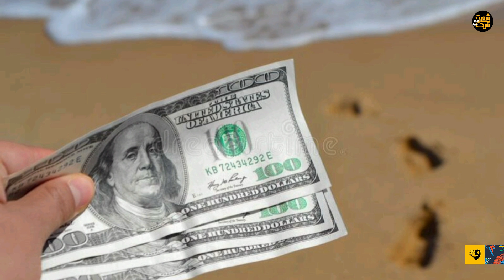عزو شيكا يقارن أسعار العقارات في أوروبا بليبيا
شن أسعار العقارات في أوروبا؟ وهل بالفعل العقار في أوروبا قد يكون أرخص بواجد من ليبيا؟
شوية_مع_شيكا الموسم السابع